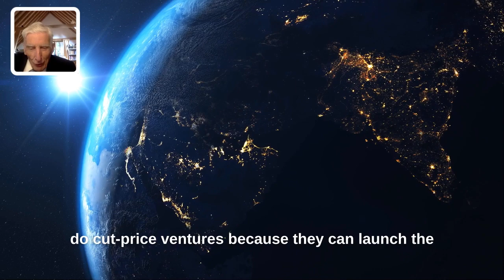Expert Explains: Why We Should NOT Send Humans to Space!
From an interview with intellectinterviews.com, astrophysicist and cosmologist Lord Martin Rees explains why he is against sending humans to space with public funds.

Martin Rees is a renowned astrophysicist and cosmologist. He is currently a professor at the University of Cambridge and a fellow of Trinity College. Rees has made significant contributions to the fields of cosmology and black hole physics, and is known for his work on the nature of quasars, galaxy formation, and the structure of the Universe. He has also written several popular science books, including On the Future (2018) and If Science is to Save Us (2022). Rees has received numerous awards and honors for his work, including the Templeton Prize in 2011. He was was President of the Royal Society during 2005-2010.

Buy Martin Rees' books
The End of Astronauts (2022)
On the Future: Prospects for Humanity (2018)
If Science is to Save Us (2022)

Intellectinterviews.com is a home for the curious. We interview researchers, thinkers, intellectuals and experts and publish articles with topics of a wide range. Philosophy, astronomy, history, biology, psychology and technology are some of the areas we dive in to.